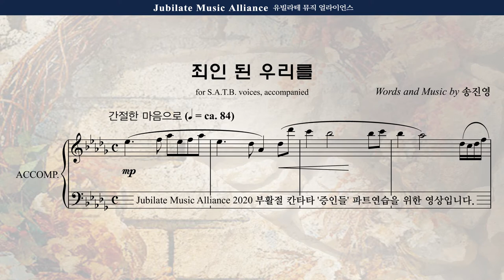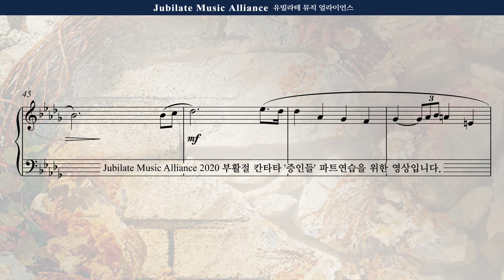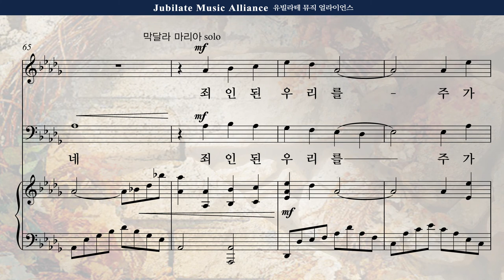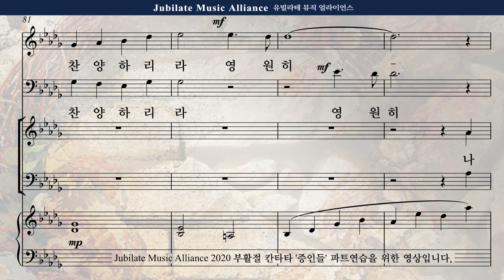[부활절 칸타타] 송진영 '증인들' 3. 죄인 된 우리를 - 오케스트라